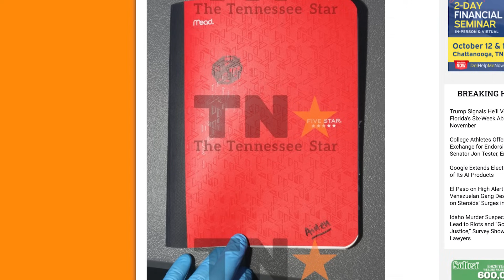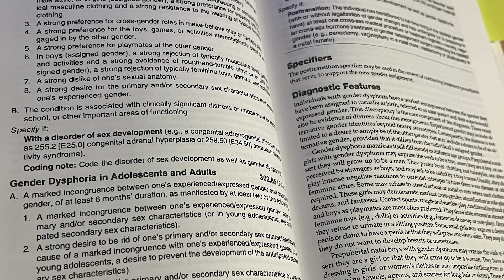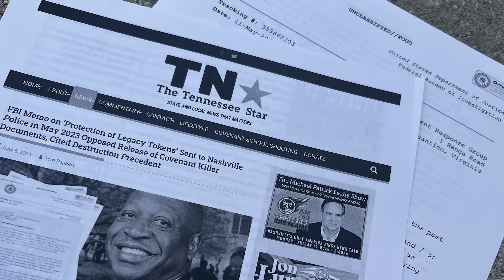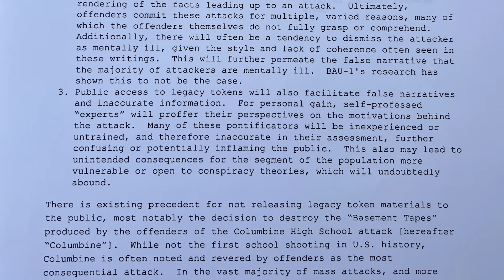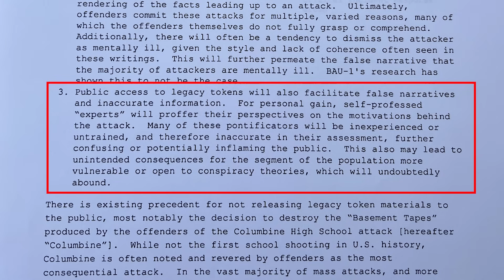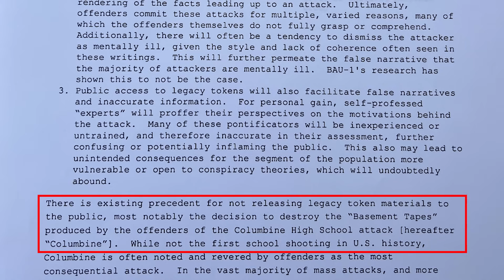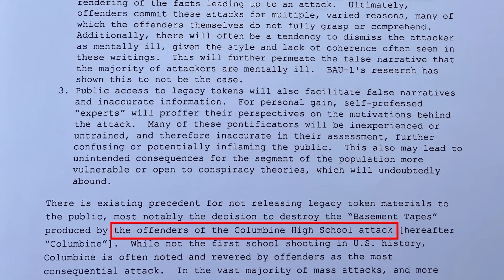BREAKING: Nashville manifesto released, but there's far more to go!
BREAKING: Nashville trani-festo released, but there's far more to go!